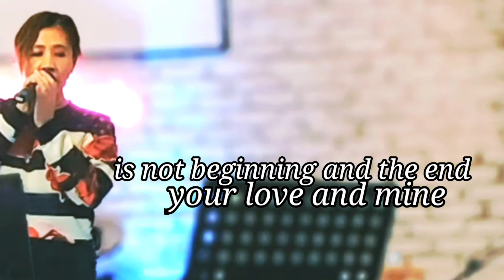Just For You Richard Cocciante Cover Misty & Sawiri is my hero